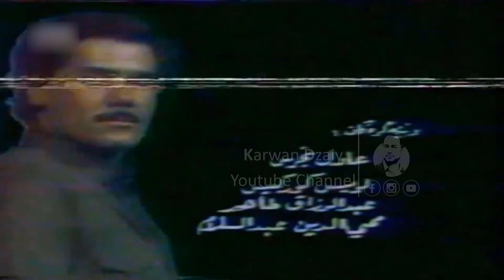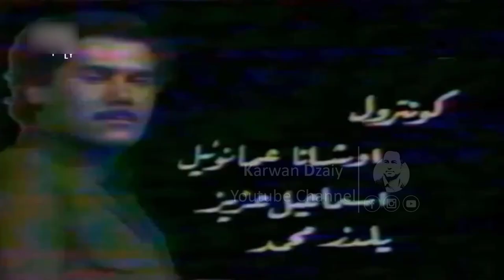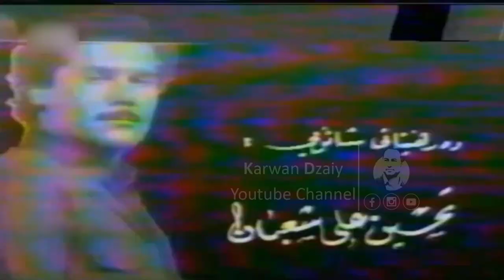Tamsili Kurdi - Lo Temnagan (Chato Hasan) HD | چیرۆكی تەمسیلی - لۆ تێم ناگەن!